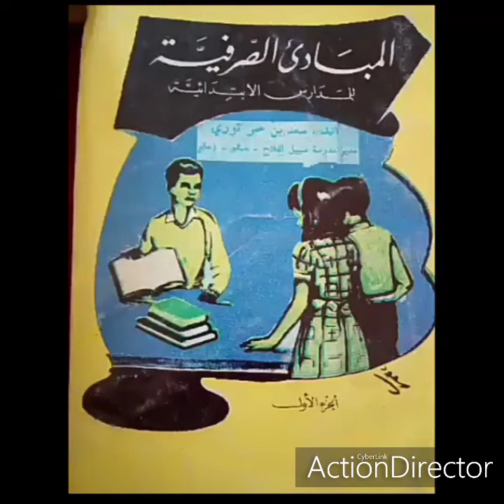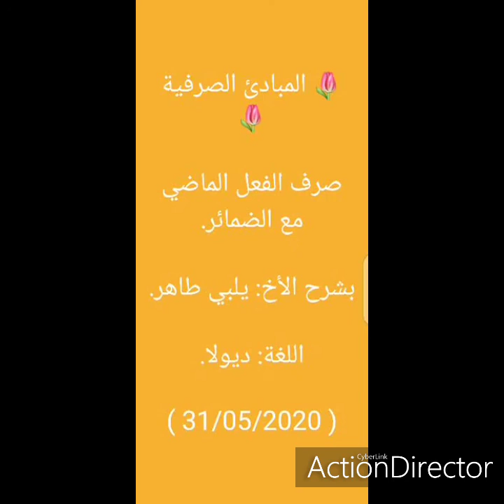المبادئ الصرفية _ صرف الفعل الماضي مع الضمائر.